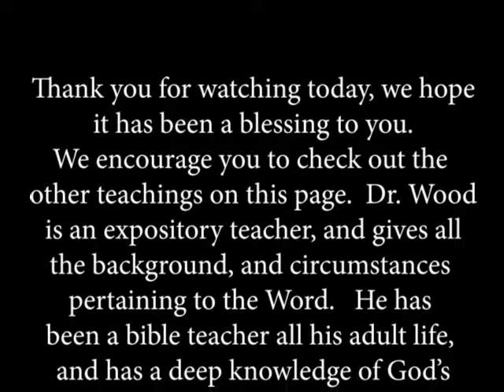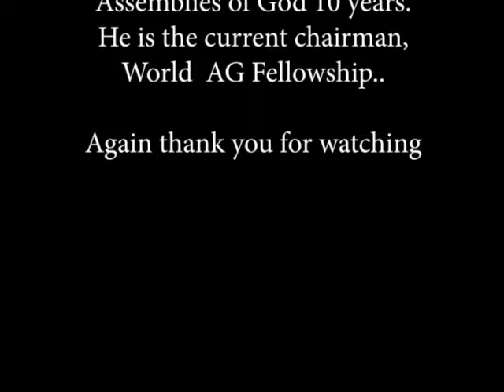02 6-15-1986 6pm Great Attitudes and How to Make them